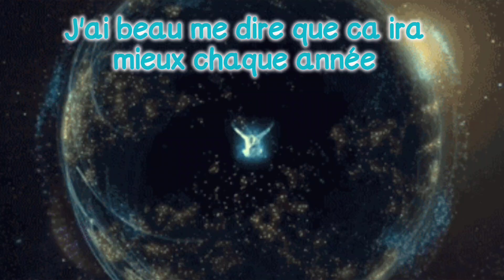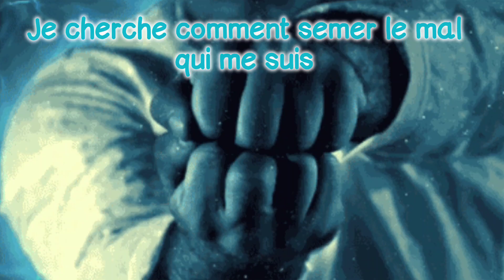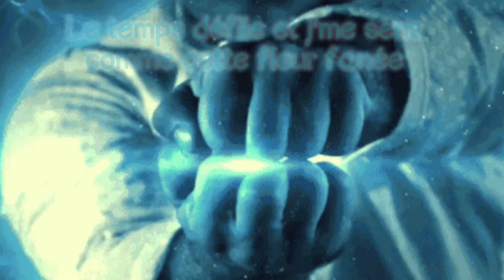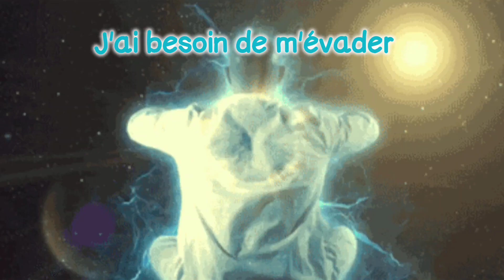MA2X - Besoin de m'évader (Paroles)